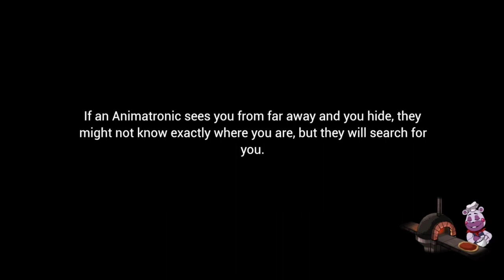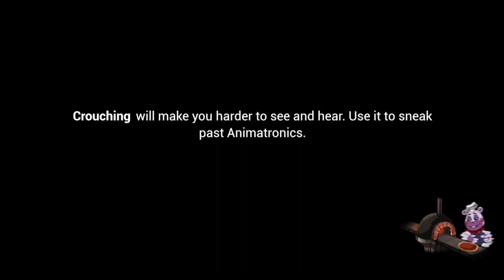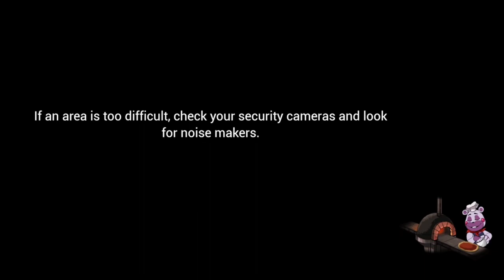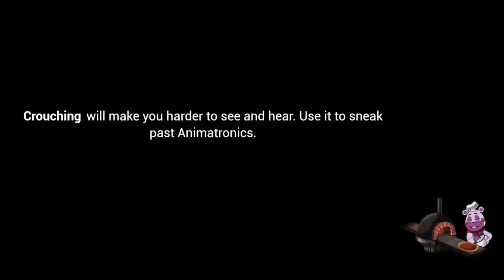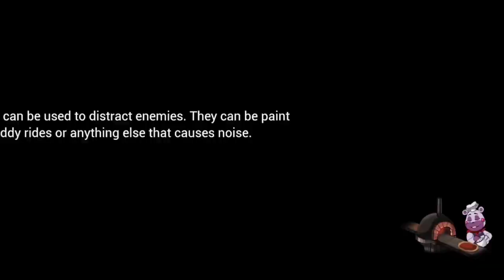Five Nights at Freddy's: Security Breach | Part 5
So I'm finally playing Five Nights at Freddy's: Security Breach again after a long few days. So we now begin our journey of helping Glamrock Freddy be repaired and function again. Will we repair Freddy? We'll find out by watching this video! Hope you guys enjoy!